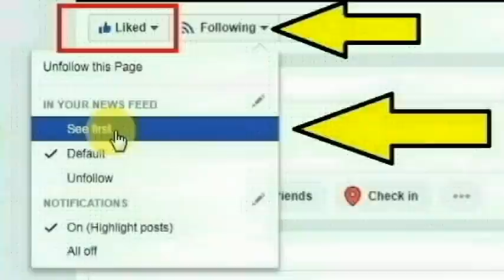திண்டுக்கல் மாவட்டம் பொன்னகரம் பகுதியை சேர்ந்த மணிகண்டராஜா செய்ததை பாருங்க | Thoothupura